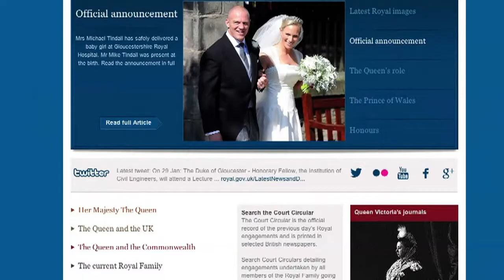Realeza britânica procura assistente de limpeza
O site oficial da monarquia britânica anunciou uma vaga de emprego para assistente de limpeza. O salário do futuro funcionário da Rainha Elizabeth II pode ultrapassar R$57.000.